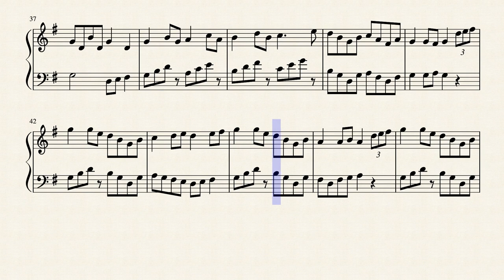Climbing The Stairs / Dringo'r Grisiau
This is an arrangement for the harp of a tune I wrote back in 2015. You can find a recording of me playing it